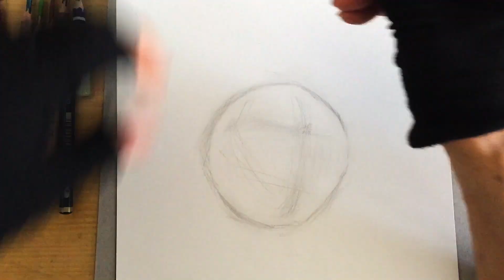【絵の第一段階】5 富有柿(たぶん、次郎柿？)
いつもご視聴頂きありがとうございます　絵は日常、特別大切なものでは無いかもしれませんが、見て頂きありがとうございます　出来ましたら、チャンネル登録よろしくお願いいたします　主に使用している道具　STAEDTLER Kiddi aquarell STAEDTLER Mars Lumograph aquarell8B FABER-CASTELL F 絵の第一段階　静物画　How To Draw